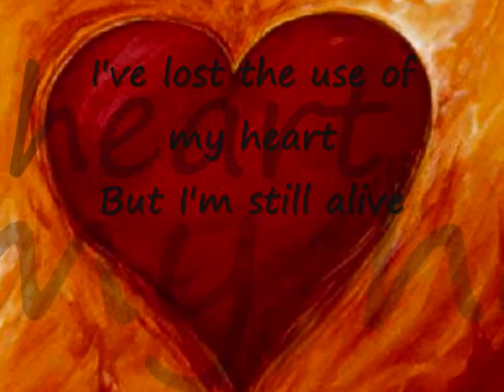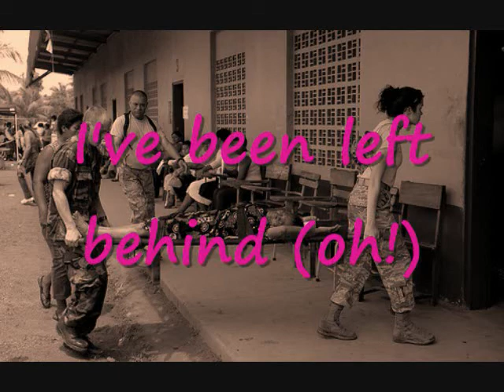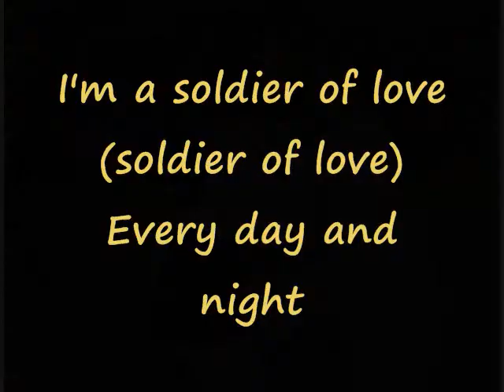Women In The Military_0001.wmv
Tribute to Military Women